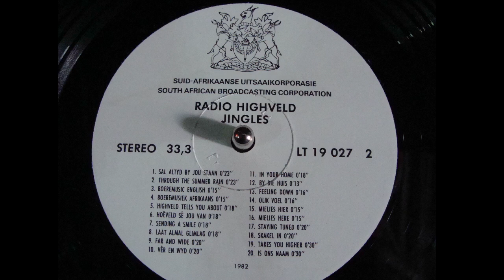Radio Hoëveld Klingels - Olik Voel (Afrikaans) 1982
Recorded from the original LP in stereo.